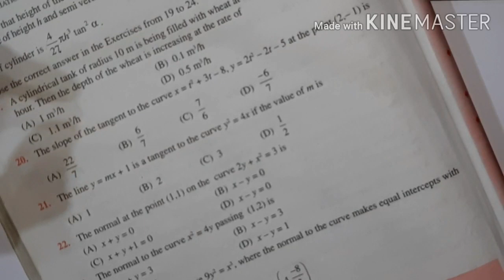12th Class Maths Miscellaneous Exercise on Chapter 6 Problem 20 To Problem 24 CBSE/NCERT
In this video I have solved the Problem 20 & Problem 24 of the Exercise 6.3 of the Chapter 6 Application of Derivatives of Class 12th Maths CBSE/NCERT.

SimplyMathematical